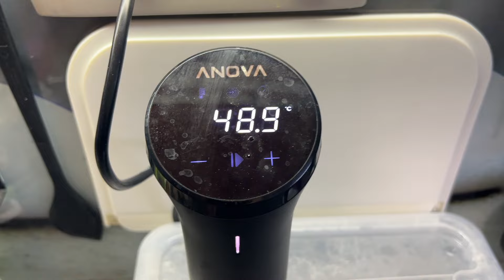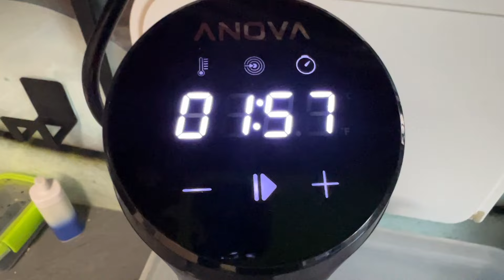FILE #177 - Steak (Sous Vide tehnika)